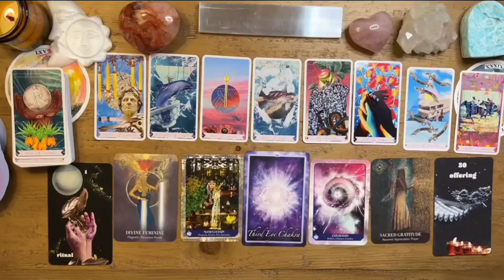LIBRA🌈They’re Trying To Find The Right Words LIBRA😍 To Say To You!!💋JANUARY 2024❤️TAROT LOVE READING